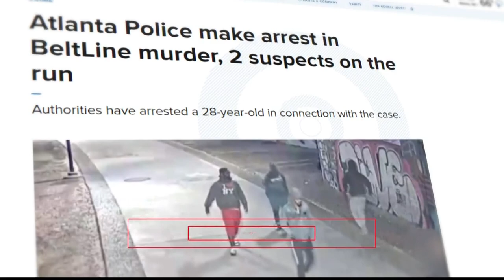Car crashes into stalled tractor-trailer on I-20, driver killed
The highway was closed for around three hours for the investigation.